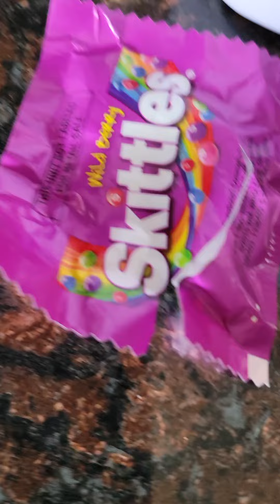May 27, 2024